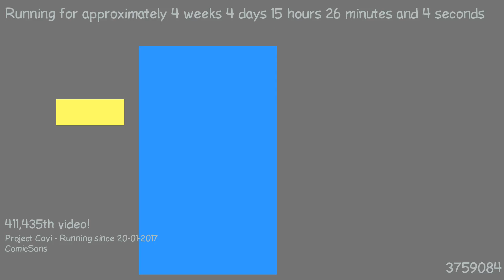1487770209 - Webdriver Cavi - H